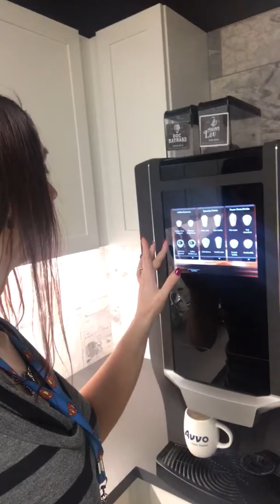Morning update 6/13/17